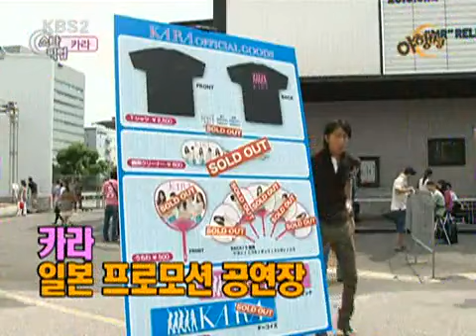Nocturnal 20101031 #002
제목 : 야행성 (23회) 공식홈페이지 방송시간 : KBS 2TV 2010년 12월19일 종영